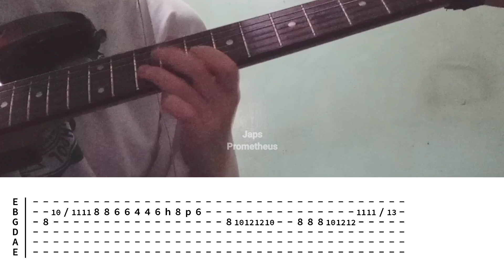Set Me Free By Twice (Tabs)(Electric Guitar Cover)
guitar cover
set me free tabs